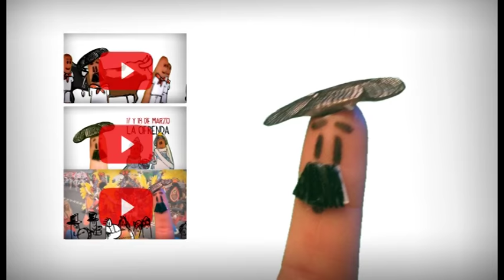Top Parties in Spain, spanish famous festivals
Top festival and parties in Spain, Best Spanish Festivals You Can't Miss. Teach spanish & Travel Spain

A quick view of some famous spanish festivals. dates and cities where are celebrated top spanish parties.
Holidays, Festivals, Celebrations & Traditions in Spain, spain party destinations
What holidays are celebrated in Spain? Some festivals celebrated in Spain. Spanish traditions and celebrations, Spanish culture

Learn spanish videos, teach Spanish, study spanish, speak spanish